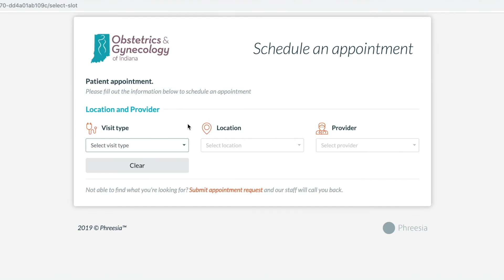Your Annual Well Woman Exam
It is important to have an annual well woman exam to ensure your long term health and screen for cancer and other diseases. Your OB/GYN of Indiana, Axia Women's Health provider, looks forward to partnering with you for a lifetime of care.